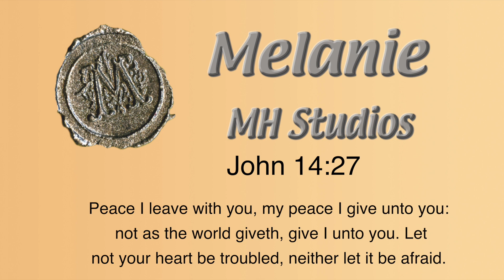Custom Headboards that hang on a Wall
I design and create fine crafts and furniture using organic materials such as wood, stone, granite, metal, glass and other materials. I make birdhouses, pens, lamps, charcuterie boards, shaving sets and a bunch of other things. Creating and sharing is what this site is about. I hope you enjoy the things that I have made. Comment if you want to see how I have made one of the items on my web site.

See an additional youtube Cahnnel that me and a friend have created. It's called, "Two Women and Tools" It can be seen

Thank you all so much for supporting this artistic endeavors! Without your help in donating to MH Studios, continuing to make videos would be a difficult task. Words can't describe how grateful I am for your support!

Amazon Afiliate Links:
Some of the tools and hardware that I use:
Ask if what your looking for isnt in this list.
5 Inch Cabinet Pulls Matte Black
Shower Door handle replacment
Resin mixer
Heat Gun for resin pour
Black door stop
Blackbathroom door handle set
Acrylic Latex High Performance Caulking Sealant
RHINO Face Cover
Pre caulking filler
Plastic Sheeting
Gauge Shape and Outline Flooring Tool
KingTool 325 Piece Home Repair Tool Kit
Lightweight Aluminum Step Stool
DEWALT 20V MAX* Cordless Drill Combo Kit
DEWALT 7-1/4-Inch Circular Saw
DEWALT 20V MAX XR Jig Saw
DEWALT 20V Max XR Oscillating Multi-Tool
DEWALT 20V MAX* XR Reciprocating Saw
DEWALT 20V MAX Orbital Sander
DEWALT 20V MAX* Cordless Brad Nailer
Ratching Pex fastener